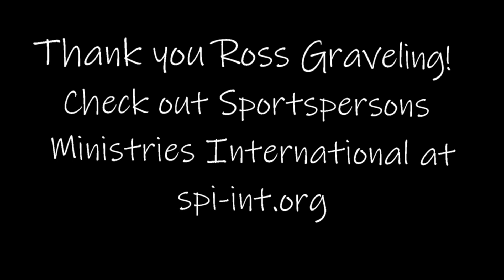Big lake fishing with Sportspersons Ministries International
Ross invited us to come out on the big lake and my kids had a great time!